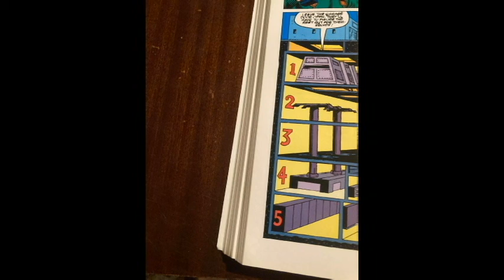Bookcases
©️MoonCat Productions